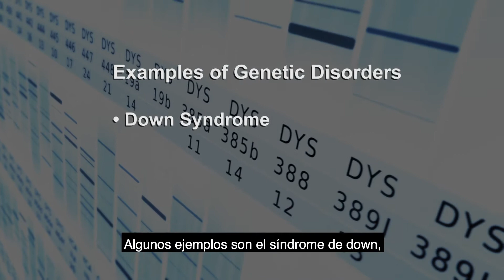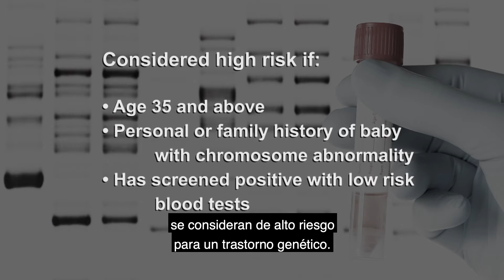Pruebas Genéticas Durante El Embarazo (Subtítulos en español)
Usted tiene la opción de someterse a exámenes para detectar una serie de trastornos genéticos en el embarazo. ¿Cómo se ejecutan estos tests y qué es lo que puede descubrirse? La Dra. Julia Cormano explica la diferencia entre exámenes de detección y pruebas de diagnóstico, qué se puede saber a partir de un examen de sangre, así como también qué esperar de la toma de muestras de vellosidades coriónicas y la amniocentesis. Series: "La Maternidad" [Show ID: 35087]